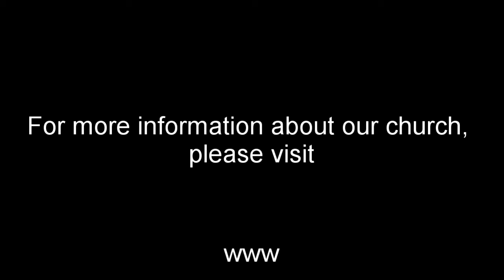Forgive Us Our Sins